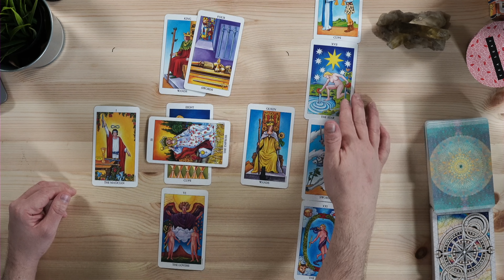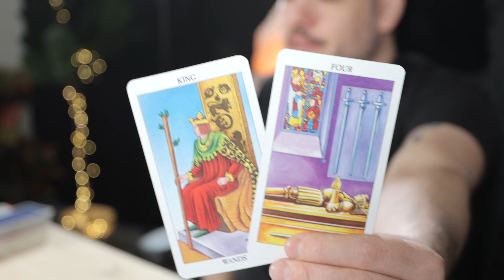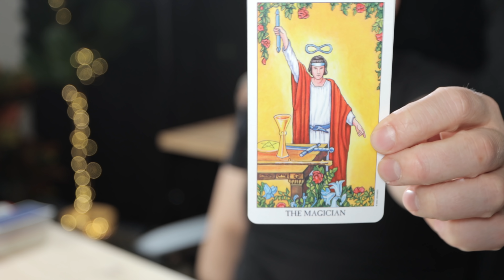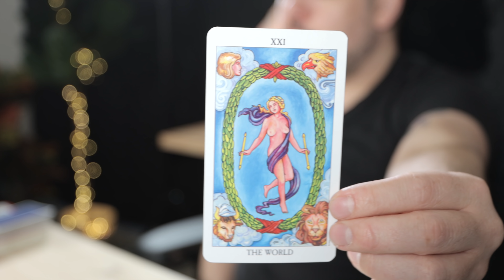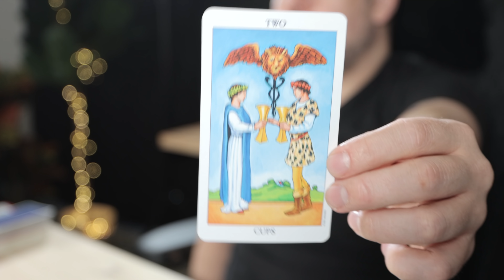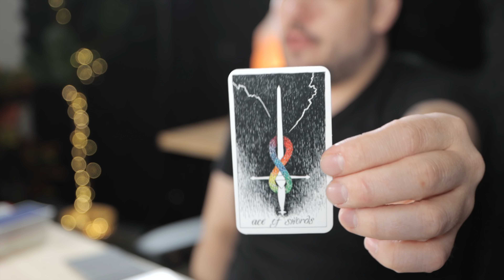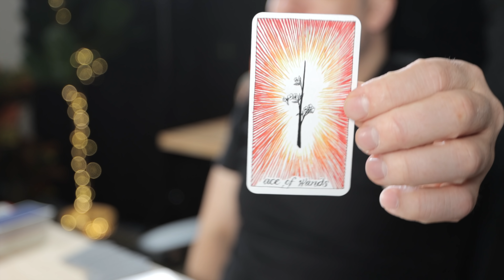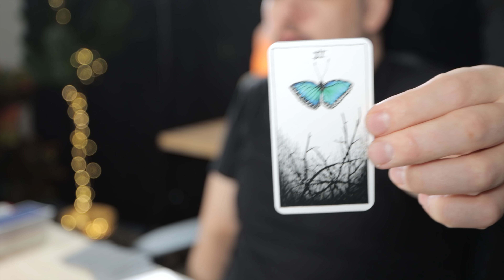Leo "They Come Rushing In!" Love Tarot March 14th - 20th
Monday:  Fire Signs (Aries, Leo, Sagittarius)
Tuesday: Earth Signs (Taurus, Virgo, Capricorn)
Wednesday: Water Signs (Pisces, Cancer, Scorpio)
Thursday: Air Signs (Gemini, Libra, Aquarius)

minnowpond.crypto